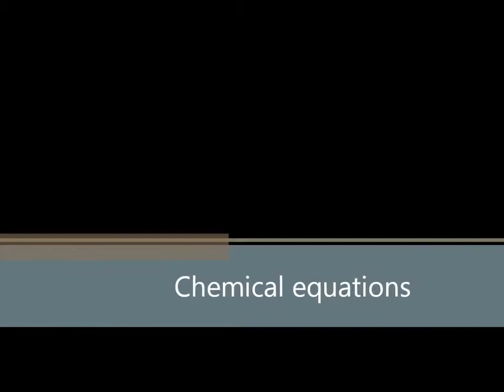The Chemistry of a Basketball - Tad R